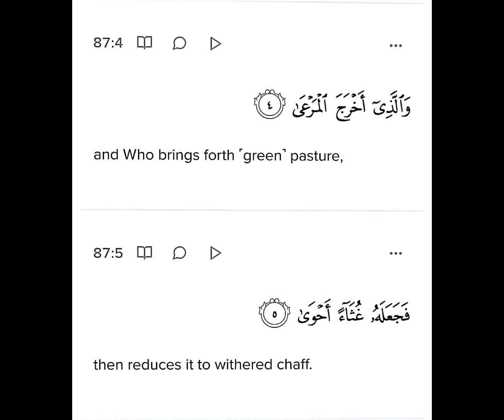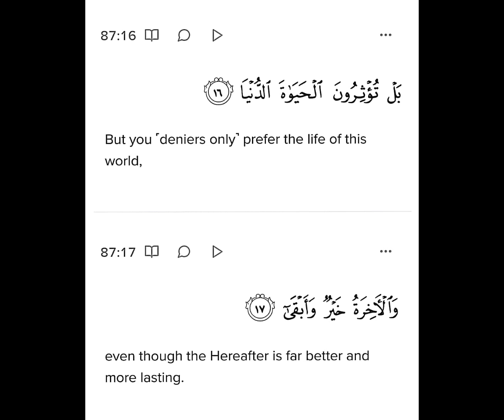Surah Al-A'la mishary The Most High - Al Quran 87:01 to 87:19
Glorify the Name of your Lord, the Most High
Surah Al-A'la mishary The Most High - Al Quran 87:01 to 87:19